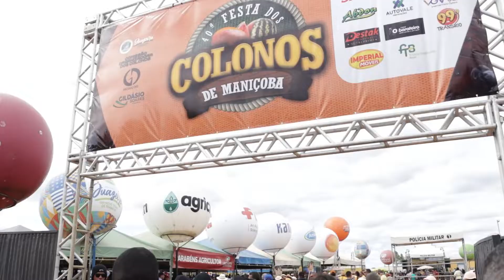40° Festa dos Colonos de Maniçoba - Juazeiro BA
DIREITOS AUTORAIS!
Vídeo com intuito apenas de divulgação